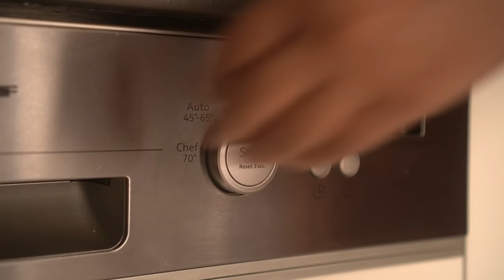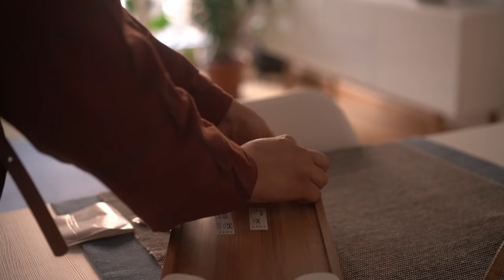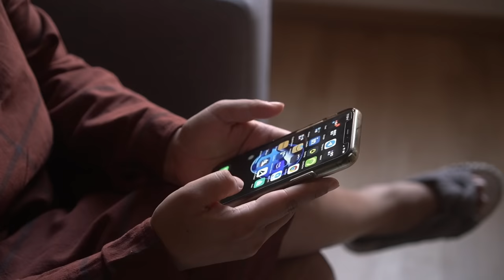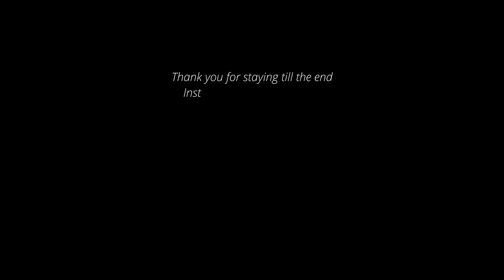Renter Friendly Hacks that are easy to follow | Mistakes to avoid | Easy Organization tips | Vlog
Having lived in Rented homes for the past few years I have picked up some organisational hacks along with some tricks that also help me in decor. My day’s long list of things to do is now set and my hands are itching to get started… Come along with me on what I call a  “hacky day” !!

Links to products shown in the video
Door stopper/ wall protector

Blue Tack

- set of 2
- diff brand
- another brand

Tension Rods
- set of 4

Felt Pads for floor Protection

Command Strips and Hooks
- Pack of 4 Strips 1.8 Kg
- 4 Pairs 5.4 Kg
- Mini Hooks for string lights
- Mini Hooks
- Hooks 1.3 kg
- Hooks 450g
- Transparent Hook 900g

Drawer Divider wooden

Drawer liners / Fridge Liners
- Set of 3

Cup Organiser
- Better quality
- Similar type